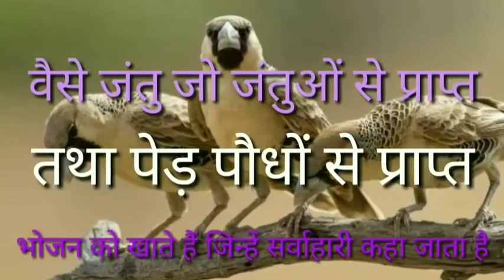सर्वाहारी किसे कहते हैं | what is omnivores। pappu bhai | sarvahari kise kahate hain. sarvahari kya